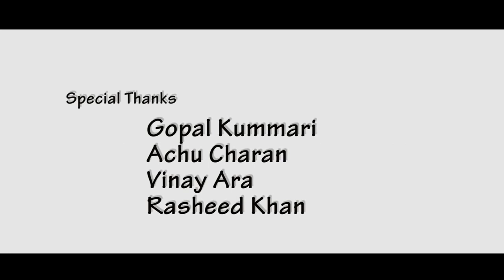Konte Chpputho Latest Telugu Comedy Short Film 2016 || Presented by PVG creations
Konte Chpputho Latest Telugu Comedy Short Film 2016

Presented  by PVG creations